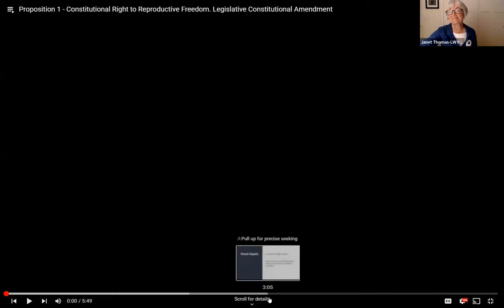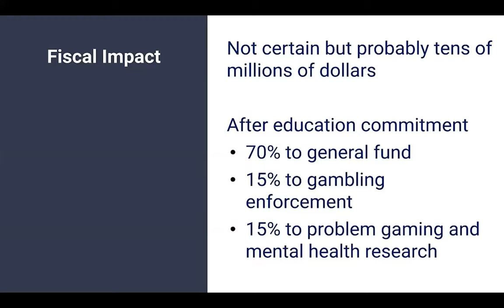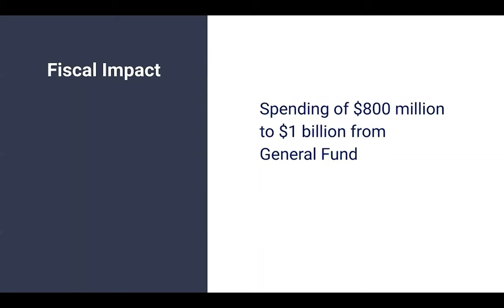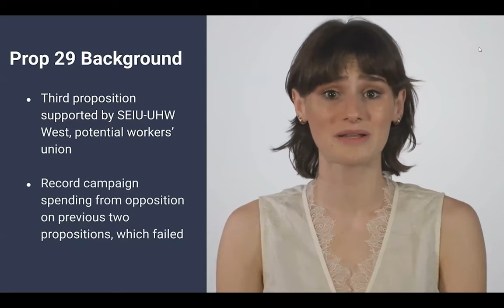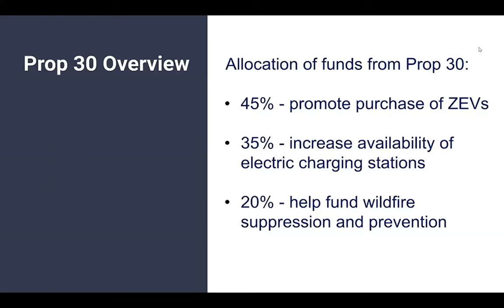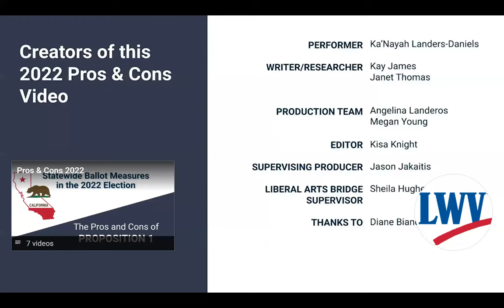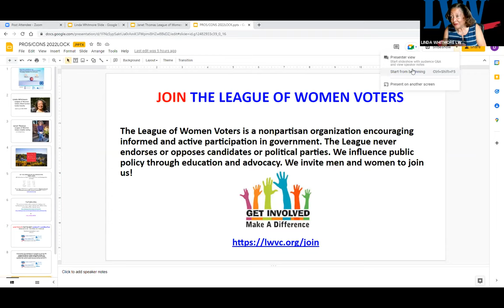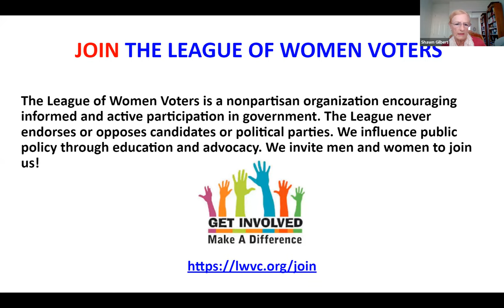Get the Lowdown on 2022 Propositions Pros & Cons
Confused about the ballot propositions? Want to learn quickly about them in depth and through a non-partisan lens? Every election cycle the League of Women Voters presents pro and con arguments about the propositions based on research as well as information about major funding sources supporting the propositions.